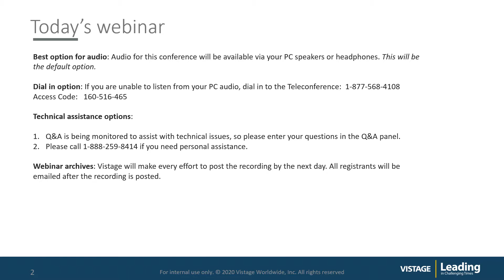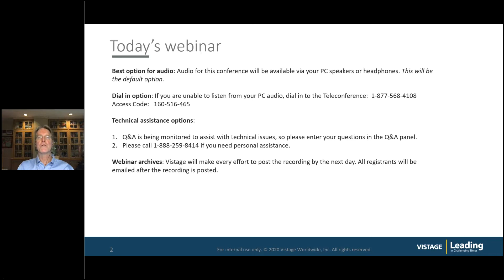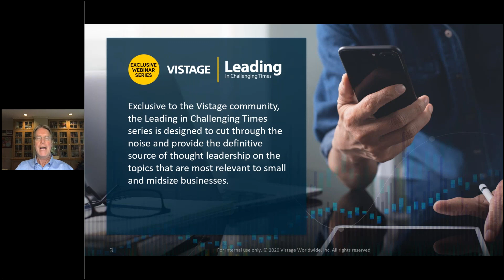The Game of Business Development with Sarano Kelley | Vistage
The 90-Day Game, designed by peak-performance coach and sales trainer Sarano Kelley, takes CEOs, sales teams and sales management through a unique process to increase productivity and better align their personal and professional lives.